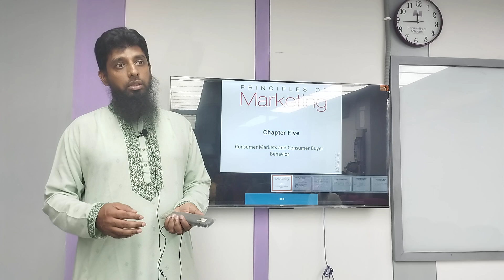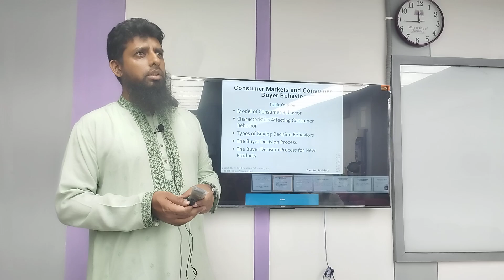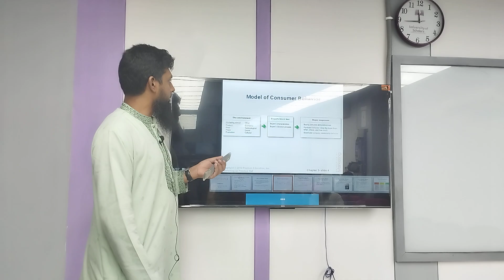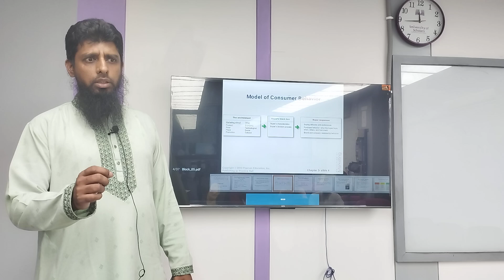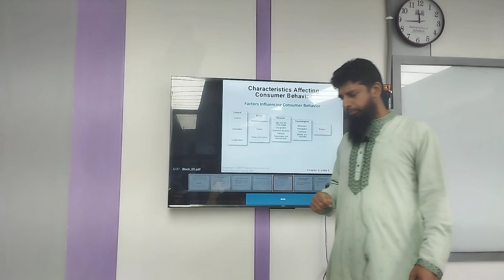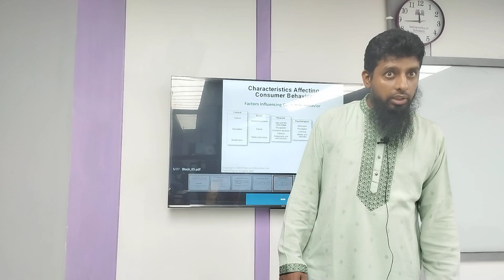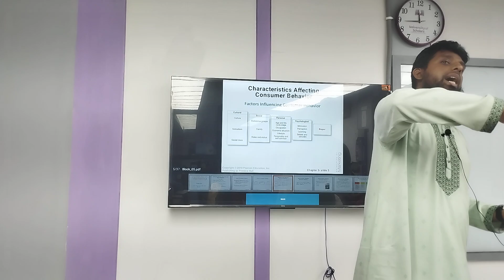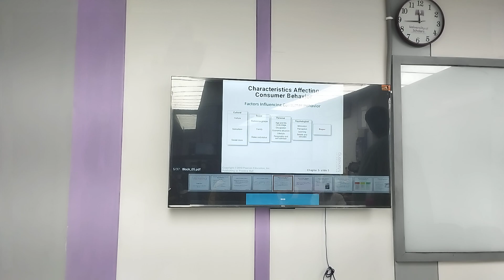Marketing | Lecture-9 | Chapter-5 | Textile | Faisal Bin Alam | University of Scholars